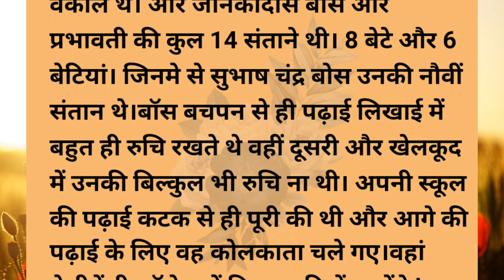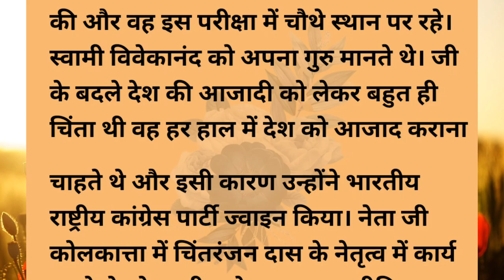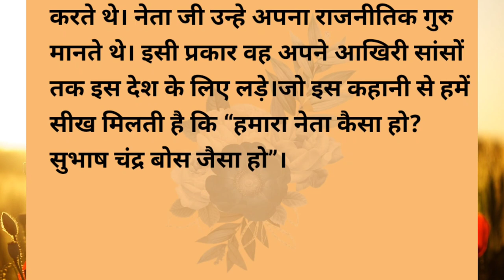सुभाषचंद्र बोस की जीवनी | netaji life story | history |biography of subhash chandra bose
your enquiries

हिन्दी कहानी
हिंदी कहानियाँ
hindi kahani
hindi kahani cartoon
hindi kahaniya hindi kahaniya
hindi kahaniya moral story
hindi kahani new
hindi kahani movie
hindi kahani horror story
hindi story
emotional story
emotional kahani
emotional kahaniya
emotional hindi story
emotional hindi kahaniya
new story
new kahaniya
new hindi kahaniya
new hindi kahani
sadabahar kahani
sadabahar kahaniya
sadabahar hindi story
sadabahar hindi kahaniya
sadabahar kahaniya
story sadabahar
hindi story sadabahar
hindi sadabahar kahaniya
hindi sadabahar Kahani
kahani prernadayak
kahani prerak prasang
Success story hindi
success story hindi motivational
manifestation success story hindi
success story movie hindi south
anxiety success story hindi
youtube success story hindi
success story in hindi for students
success story song hindi
motivational story
motivational hindi kahani
story motivational
kahani motivational
Motivational
motivation
motivate
motivated kahani
success
success motivation
success tips
success status
succession
moral kahani
bose
netaji subhash chandra bose biography